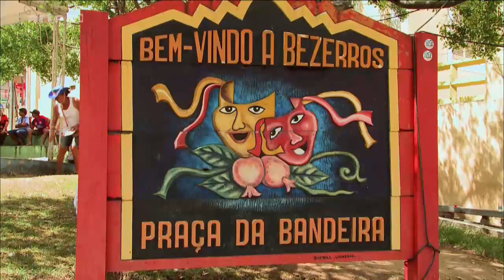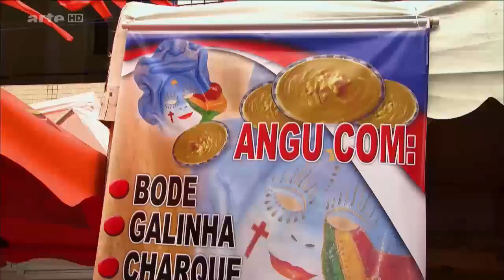Reise durch Amerika - Pernambuco Brasiliens anderer Karneval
Mit ihren Millionen Einwohnern zählt die Metropolenregion Recife im Bundesstaat Pernambuco zu den größten Brasiliens. Der Karneval von Recife findet in dem aus kolonialer Zeit geprägten Ortsteil Olinda sowie in den nahe gelegenen Städten Bezerros und Nazaré da Mata statt. Diese Veranstaltung ist zwar weniger bekannt als der Karneval von Rio und der von Salvador da Bahia, doch auch in Recife ziehen die Menschen eine Woche lang in kunstvollen farbenfrohen Kostümen durch die Stadt, tanzen und defilieren bei beeindruckenden Umzügen.

Inzwischen ist der Karneval im brasilianischen Bundesstaat Pernambuco zu einem wichtigen Wirtschaftsfaktor geworden.

Origin: ARTE F
Land: Usa
Jahr: 2013
Als Live verfügbar: ja
Tonformat: Stereo
Bildformat: HD, 16/9
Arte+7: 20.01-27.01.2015